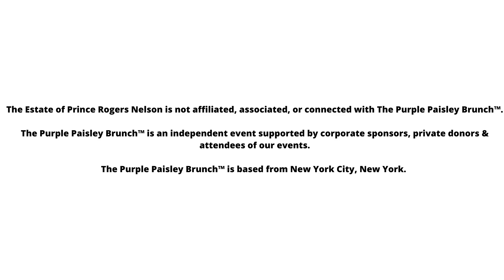The 35th Anniversary of the film Under the Cherry Moon - Join me Live - Friday, July 2, 2021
The Purple Paisley Brunch™ Presents:
UTCM 35: The 35th Anniversary of the film Under the Cherry Moon - A Retrospective

Doors Open at Crystal Lake at 6pm (Eastern)

Zoom Event Starts at 7pm (Eastern)

Event ends at 11pm (Eastern)

$20 - Virtual Ticket Only
$35 - In Person (Sold Out!)

Crystal Lake
647 Grand St. (between Leonard St. and Manhattan Ave.)

LIMITED CAPACITY AT VENUE
We will be complying with the CDC Covid-19 Regulations

Virtual Event Will Broadcast LIVE Worldwide at Crystal Lake!

Special Guests at Venue & Virtual Event!!

Attire: Inspired by “Under the Cherry Moon”
DJ Chris Rob Spinning Classic Songs from UTCM & More!

Organic henna and jagua body art by @hennagetawhatwhat will be available for purchase!

The Purple Paisley Brunch™ is an independent event supported by corporate sponsors, private donors & attendees of our events.